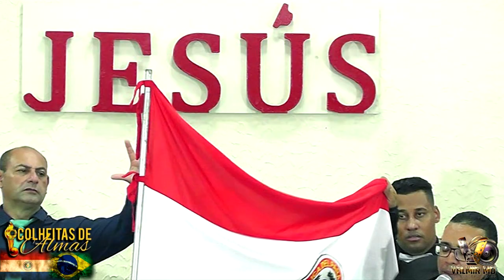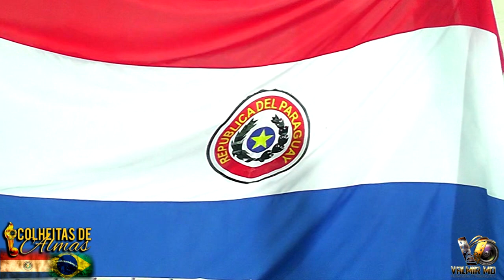01º CONGRESSO INTERNACIONAL DE MISSÕES COLHEITAS DE ALMAS PARAGUAY PR VITOR BRITO